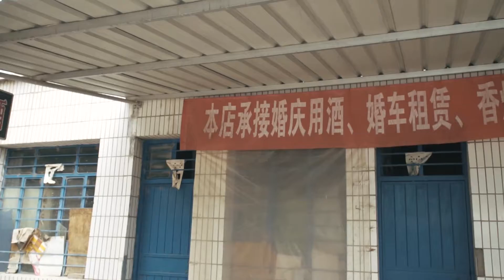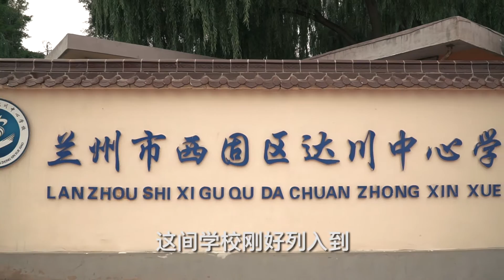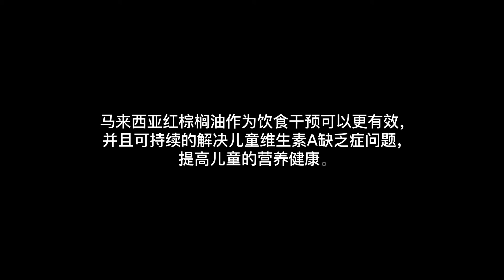与王同行：走在一条铺满营养的道路上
在飞速发展的光鲜城市背后，出生于偏远山区的贫困孩童还生活在物资相对缺乏的环境中。他们日常仅靠单一食材支撑饮食而造成的营养不足现象，备受社会关注。

针对这一情况，从采访兰州大学营养和健康研究中心主任王玉教授了解到：国家正切合当地实际情况实施一项科学有效的营养餐计划。由于贫苦区的孩子们普遍缺乏维生素A，极大影响了孩童的身体健康，所以王教授尤为注重营养餐中维生素A的含量。众所周知，马来西亚红棕油富含维生素A，自然成为营养餐计划的首选食材。由马来西亚红棕油制成的饼干作为每日早餐供应，保证了孩童每日摄入足量维生素A，从而显著改善了孩童视力，生长和发育水平，体质也随之增强。